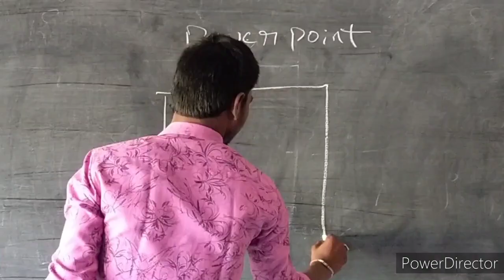Sri Sai Degree College,Gooty